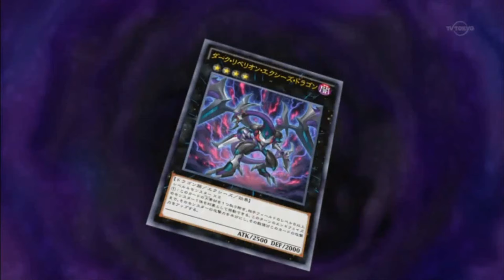Dark Requiem Xyz Dragon